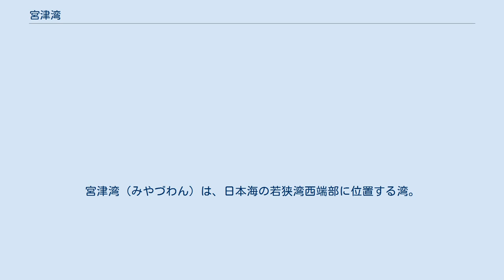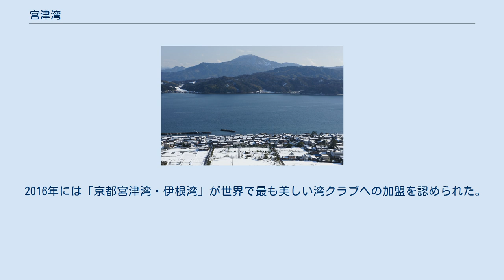宮津湾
宮津湾（みやづわん）は、日本海の若狭湾西端部に位置する湾。
京都府宮津市の市街地北方にあり、大手川が注いでいる。
南北9.2キロメートル、東西2-3キロメートル。
水深は10-20メートル。
 宮津湾（中央）と阿蘇海（左上）、宮津市街地（下） 丹後半島と栗田半島に挟まれた内湾である。
日本三景の一つである天橋立によって、内海の阿蘇海と隔てられている。
日本海が入り込んでできた。
宮津湾と阿蘇海とは狭い水路でのみ繋がっている。
宮津湾の東岸は岩石海岸であるが、西岸は砂浜海岸が発達している。
 成相寺のパノラマ展望所から見た宮津湾 かつては「与謝の海」とも呼ばれ、和歌の歌枕にもなった。
 宮津湾では水産業が盛んであり、タイ類やナマコなどのほか、サワラ、アジ、イワシ、秋イカなどが水揚げされる。
 毎年8月16日に、三大燈籠流しのひとつとも言われている「宮津燈籠流し花火大会」が開催されている。
同大会では、宮津湾沖合いで約3000発のスターマインが打上げられる。
天橋立の宮津湾側の砂浜は、日本三景では唯一の海水浴場である。
 2016年には「京都宮津湾・伊根湾」が世界で最も美しい湾クラブへの加盟を認められた。